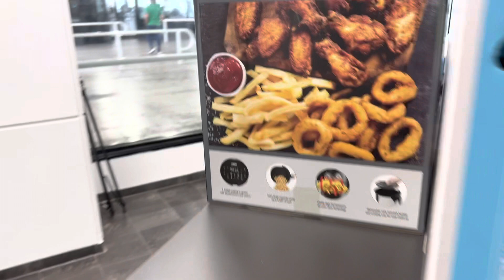Holiday party at my job (Hgreg wes￼ palm beach) part -1